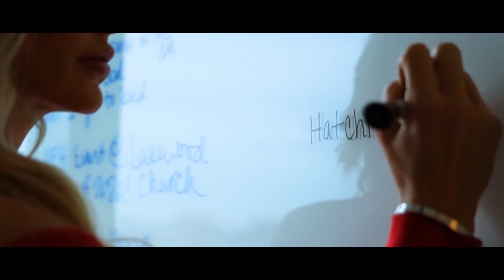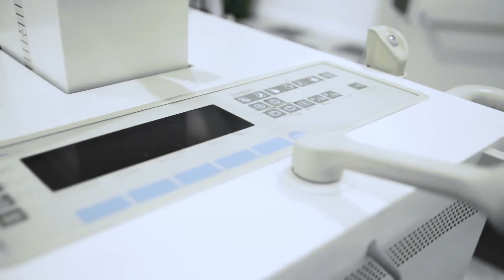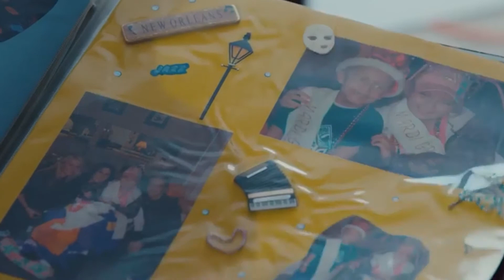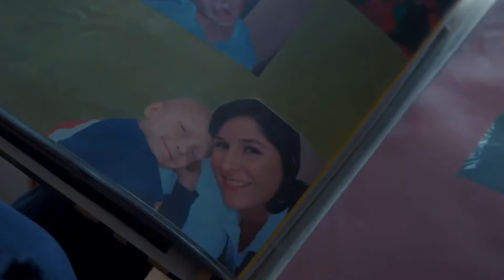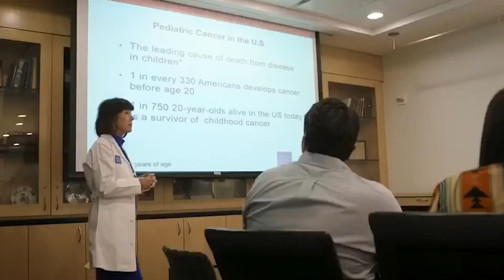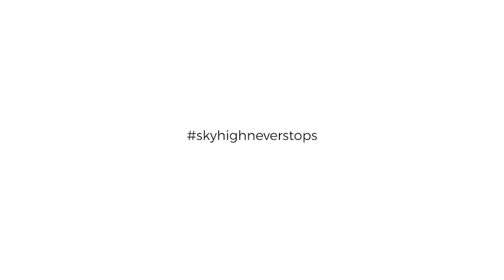Going “Sky High for Kids” and Cures with Brittany Herbert Franklin and Lauren Allen